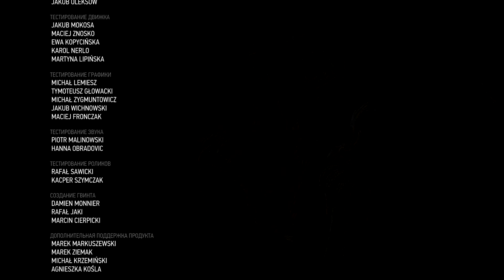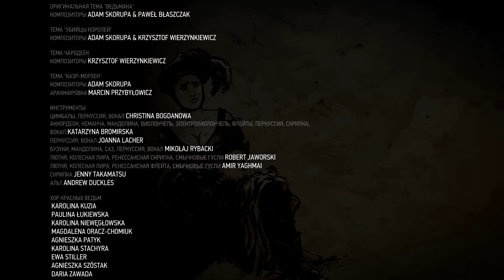Ведьмак 3: Дикая Охота #42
Завершение игры Ведьмак 3: Дикая Охота